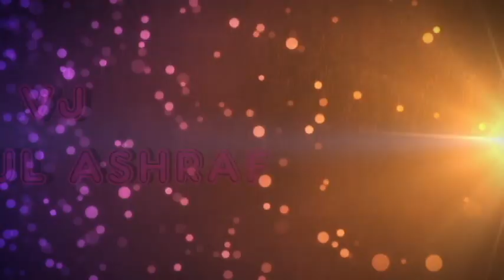VJ ZAIRUL STARLIVE MALAYSIA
One of the best VJ in Starlive Malaysia. Keep support Vj Zairul.